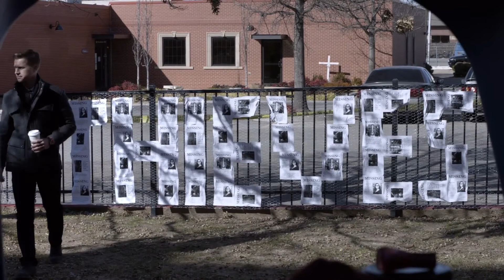Hellraiser Judgment - Scene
Detectives Sean and David Carter are on the case to find a gruesome serial killer terrorizing the city. Joining forces with Detective Christine Egerton, they dig deeper into a spiraling maze of horror that may not be of this world.